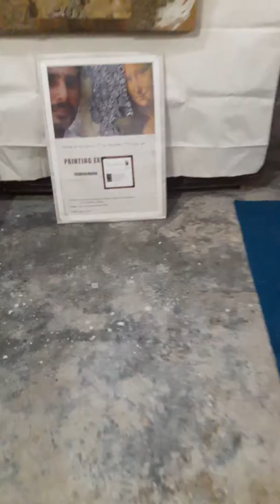Titled : Visual Diary of My Pain by Tashfeen Majeed Joseph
Visual Diary of My Pain by Tashfeen Majee Joseph
Review Curated by Aqasa Majeed Joseph
at Abu Tashfeen Art Gallery. Faisalabad Layallpur Pakistan.
Dated:10 November 2018